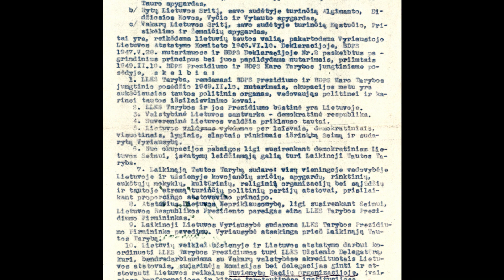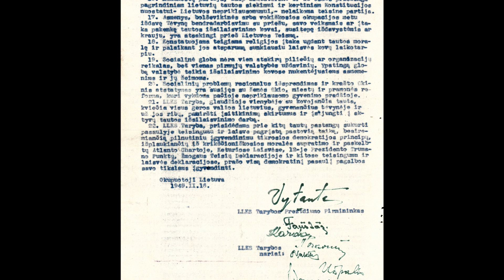Lithuanian Partyzan Anthem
Partizanų himnas - Bolševikai tegul žino

Lietuvos laisvės kovų dainos

Skiriama Lietuvos laisvės kovos sąjūdžio Tarybos 1949 m. Vasario 16 – osios Deklaracijos signatarams atminti.

Aranžuotė: Anatolijus Len, Mantautas Krukauskas

Garsas: Anatolijus Len

Video: Mantautas Krukauskas

Balsas: Agnė Sabulytė

Trimitas: Tim Suladze

Dainos tekstas ir melodija: Lietuvių liaudies dainynas, karinės istorinės dainos, VI tomas

Nuotraukos: Okupacijų ir laisvės kovų muziejaus fondas.

Nuotraukų atranka: Dalus Žygelis

Idėjos autoriai: laisveskovudainos​